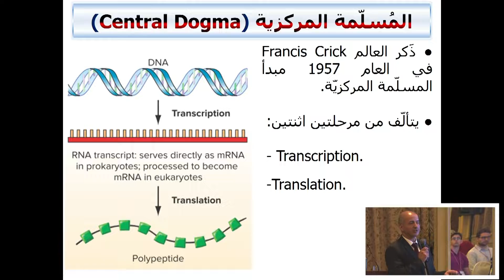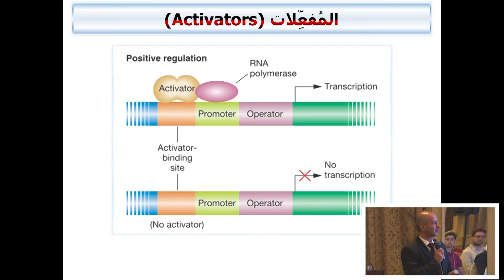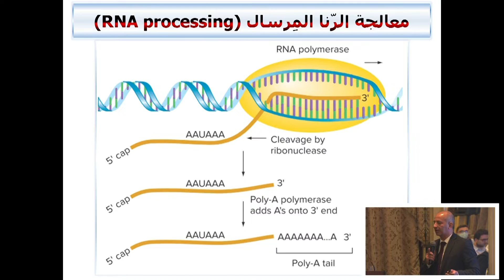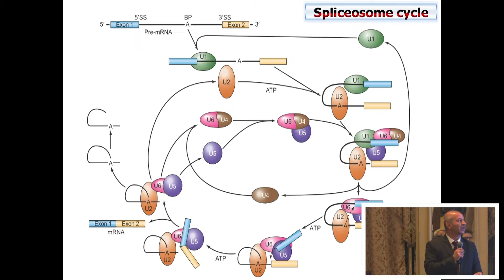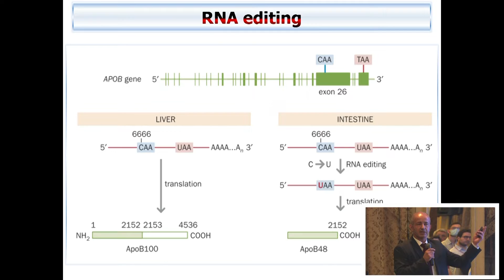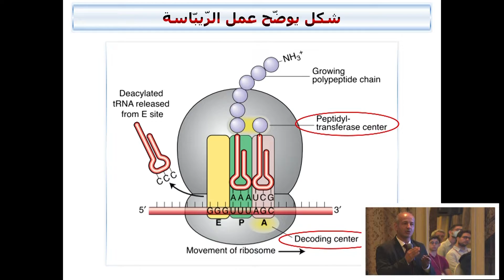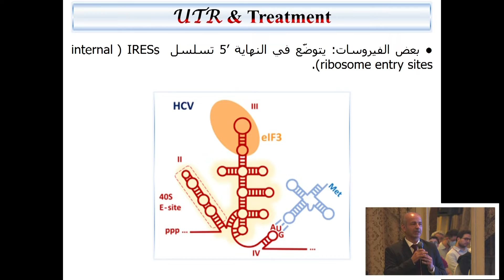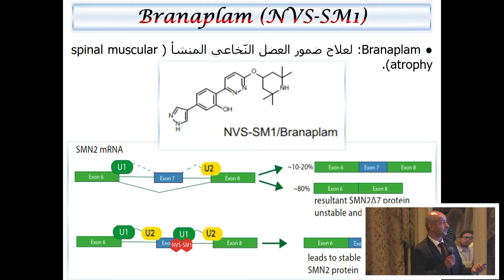Syria - Dr. A B Zaiton - Gene Expression (Transcription Translation)